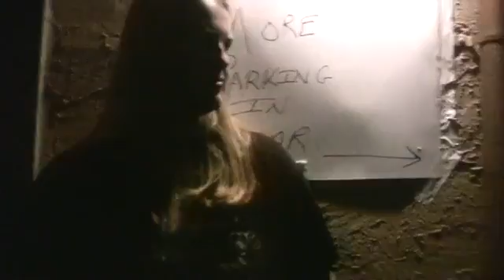MCDS INTERVIEWS XTROPHY